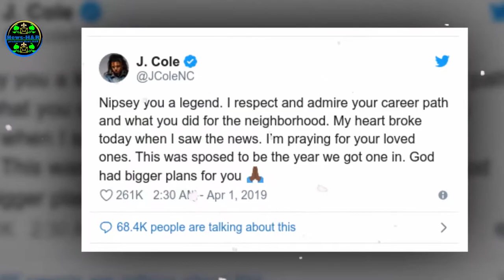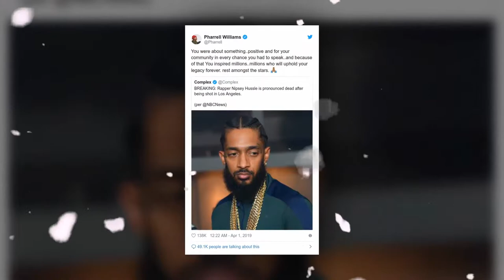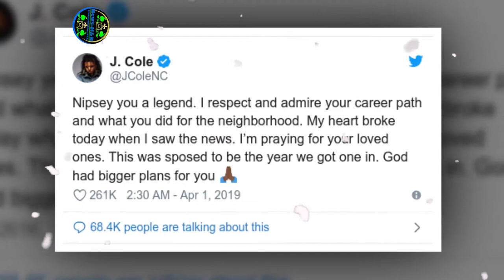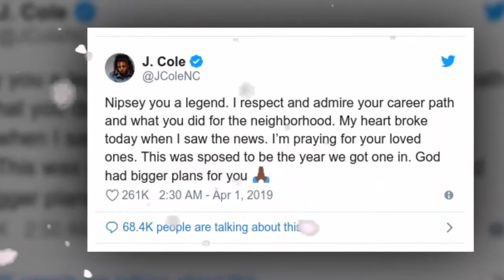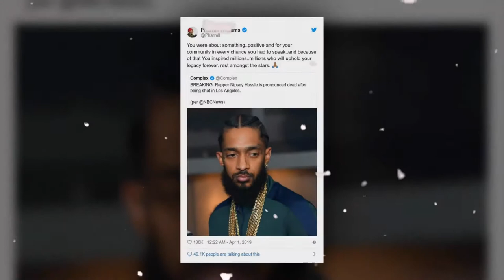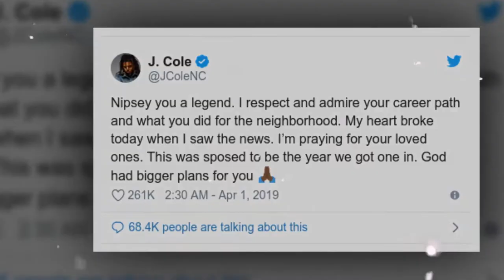Nipsey Hussle Tributes to rapper shot dead in Los Angeles